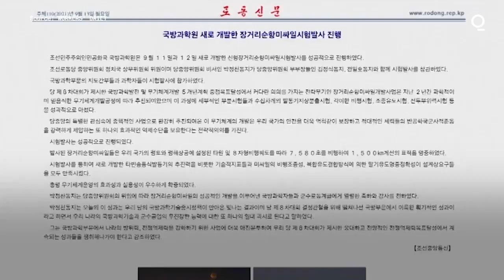China, Japan Condemn North Korea Ballistic Missile Tests, Urge Restraint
North Korea fired off two ballistic missiles -- its second major test in less than a week of weapons designed to bolster its capability to conduct nuclear strikes against Japan and South Korea.

South Korea’s Joint Chiefs of Staff said two ballistic missiles were fired from central North Korea into waters off the eastern coast of the peninsula Wednesday afternoon. The launch came on the same day South Korean President Moon Jae-in observed his own military’s test of a submarine-launched ballistic missile, joining a small list of countries to demonstrate the technology.